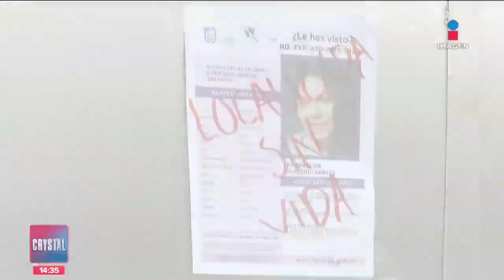Despiden a Carmen Elvia, mujer hallada en un tambo en Iztapalapa | Noticias con Crystal Mendivil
Dan el último adiós a CarmenElvia Velázquez, mujer de 48 años de edad que fue hallada sin vida dentro de un tambo en la alcaldía Iztapalapa, CDMX.